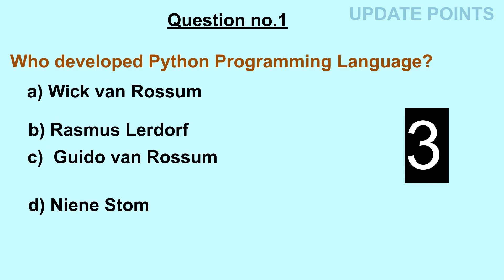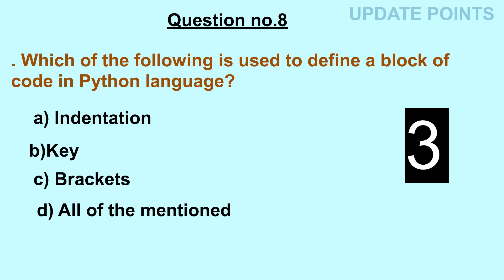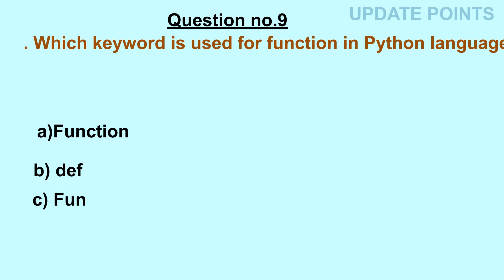Python MCQ (Multiple Choice Questions)